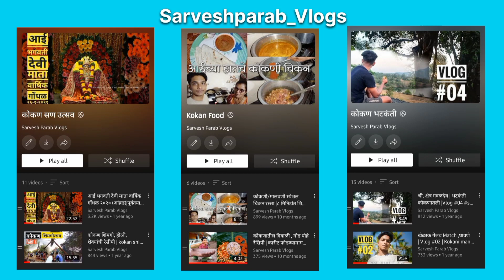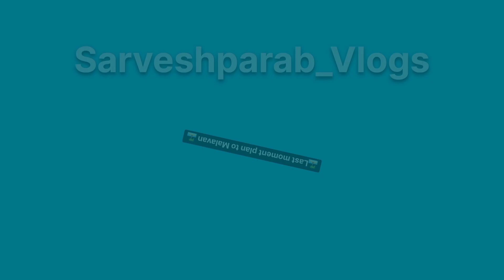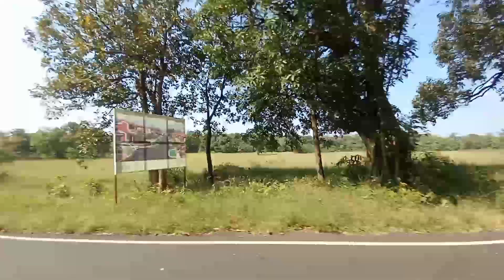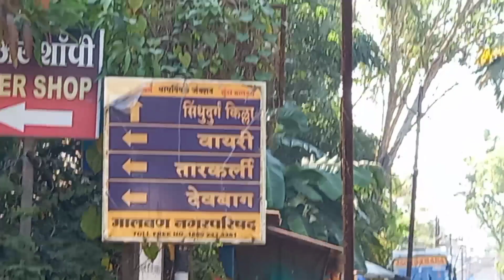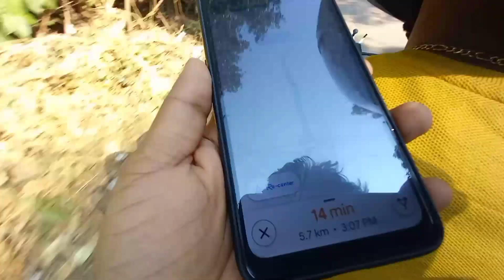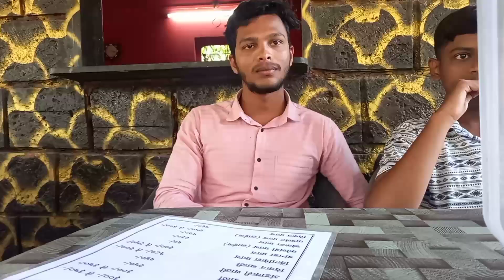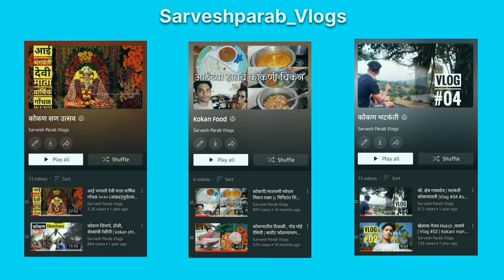Last moment Plan to Malavan🏝 | City of fishes and beaches in Kokan🏝